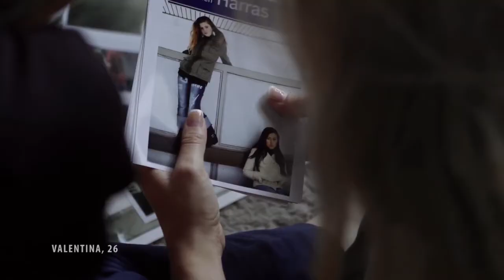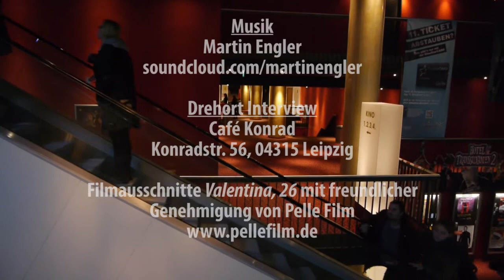Valentina, 26 - Im Gespräch mit Alexander Riedel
Produziert während des 58. Leipziger DOK-Festivals 2015

Entstanden im Rahmen der Lehrveranstaltung "Konzeption und Gestaltung" des Masterstudiengangs Medien- und Kommunikationswissenschaft an der Universität Leipzig.

Filmausschnitte von Valentina, 26 mit freundlicher Genehmigung von Pelle Film

Interviewdrehort:
Café Konrad
Konradstr. 56, 04315 Leipzig